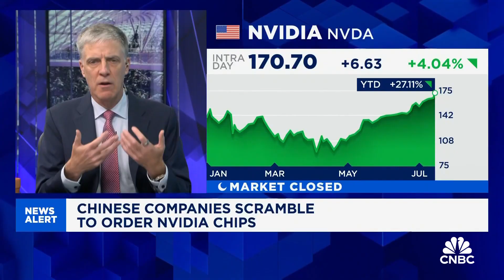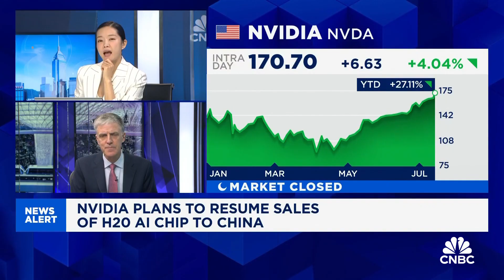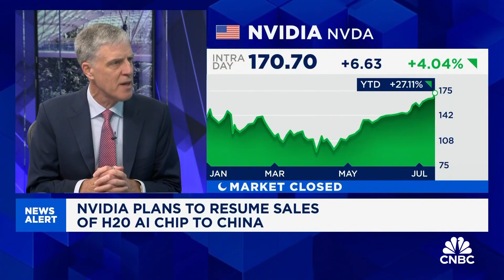U.S. is ahead of China on AI on many fronts, but lagging in power: CIO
Jonathan Curtis from Franklin Equity Group talks about U.S.' latest efforts to boost power generation in its AI race with China, and says tech companies that can set global standards will do very well.